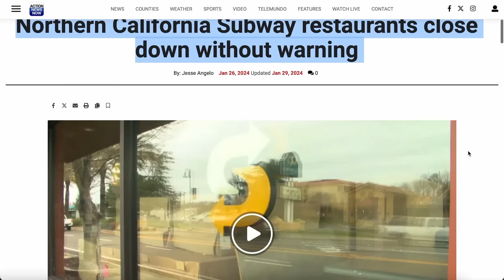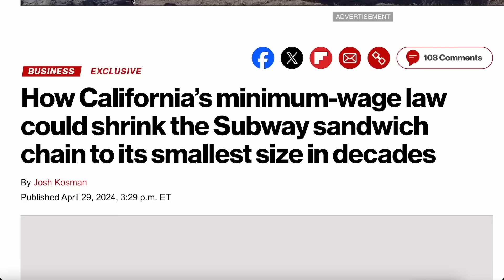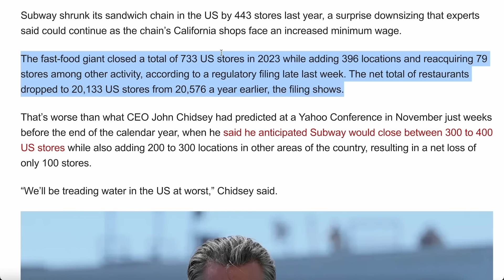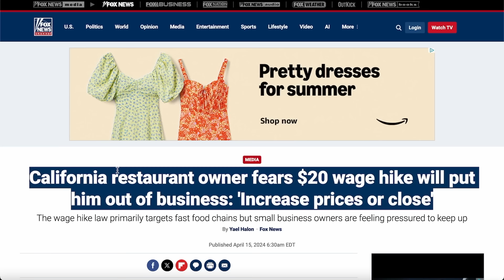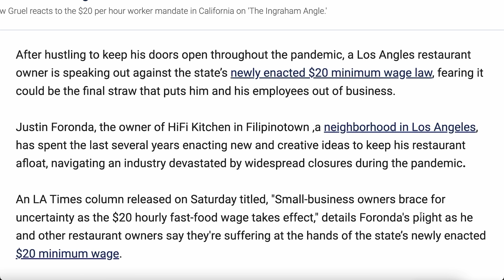Hundreds of Subways Are CLOSING In California After New Minimum Wage